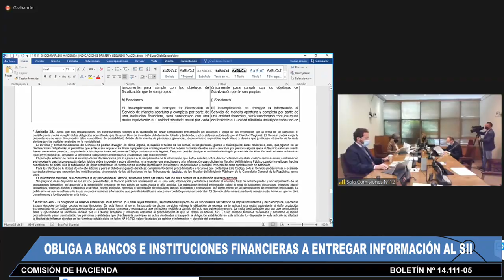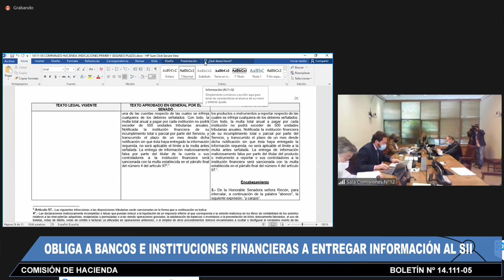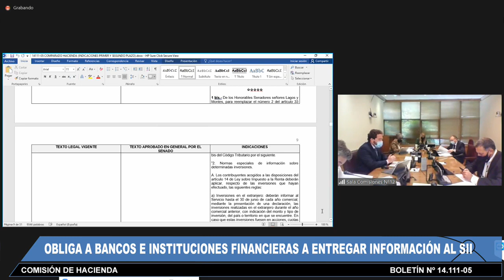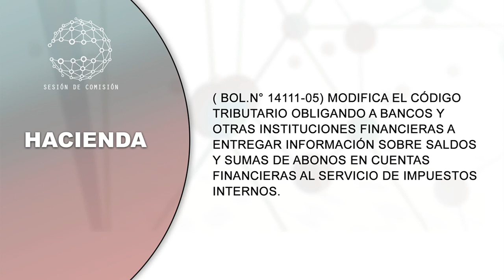Comisión de Hacienda - 23 de Noviembre 2021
HORARIO: 10:30 a 12:30
MATERIA: 1.- ( Bol.N° 14111-05) Modifica el Código Tributario obligando a bancos y otras instituciones financieras a entregar información sobre saldos y sumas de abonos en cuentas financieras al Servicio de Impuestos Internos.

flickr 📷 Senado_Chile